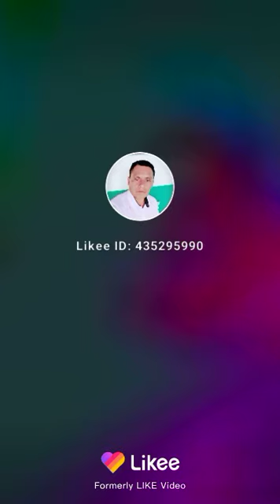👉❤👈 Amo..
Muy feliz...